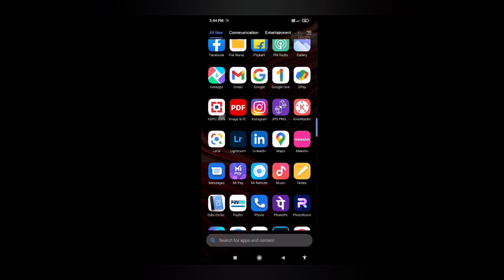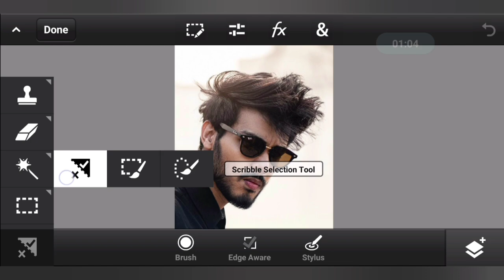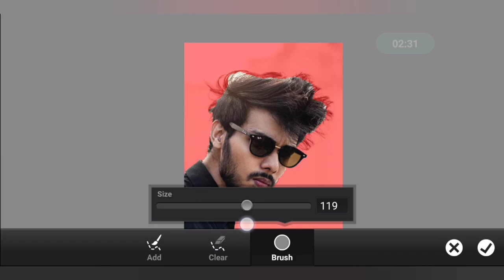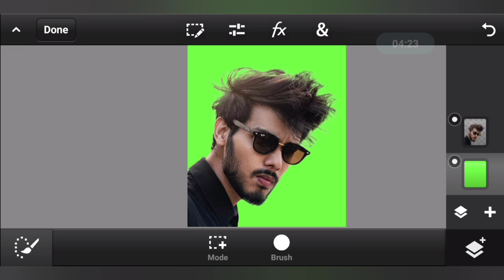PicsArt का बाब आगेया | Background erase New App | Background erase in mobile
1. Photo editing PicsArt
2. PicsArt Tutorial
3. PicsArt photo editing
4. Lightroom photo editing
5. Autodesk photo editing
6. Snapseed photo editing
7. Editing Tutorial
8. Photo editing